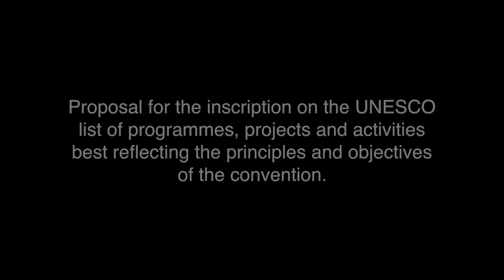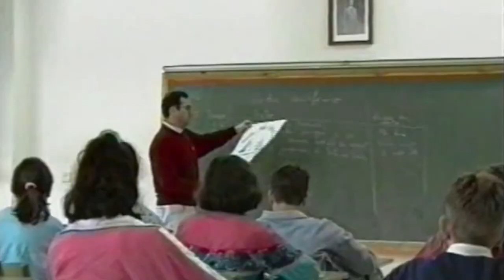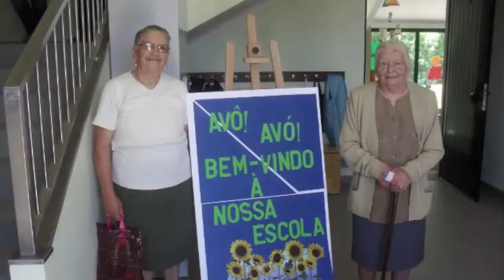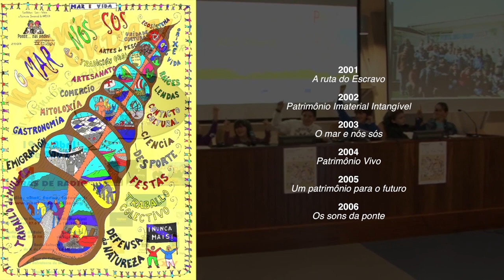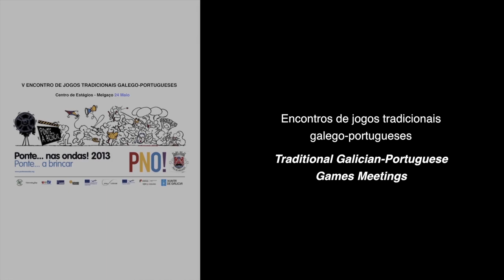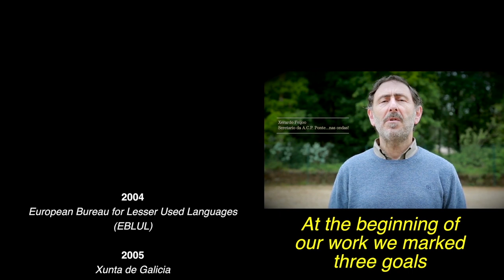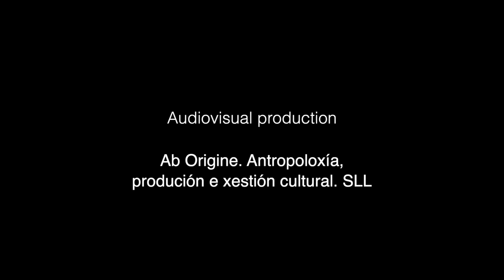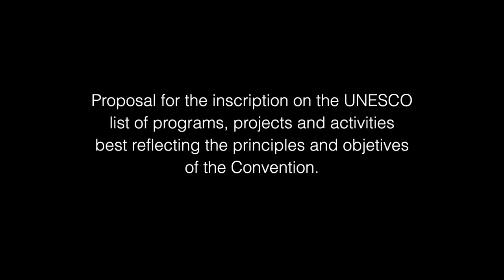Portuguese-Galician border ICH: a safeguarding model created by Ponte...nas ondas!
UNESCO: Register of Good Safeguarding Practices - 2022
Description: The Ponte…nas ondas! project aims to safeguard intangible cultural heritage on the Portuguese-Galician border by creating spaces in which heritage can be transmitted to younger generations. The project has allowed youth to get involved in the practice and transmission of their own traditions thanks to the dissemination of cultural heritage in schools, the training of teachers, the presence of bearers and practitioners in classrooms to share their knowledge and experience, and the use of information and communications technology as well as radio resources.